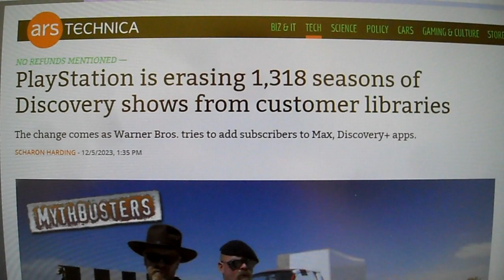PlayStation Removing Digital Discovery shows From YOUR LIBRARY!! WTF!! Sony! ASK FOR REFUNDS!!!